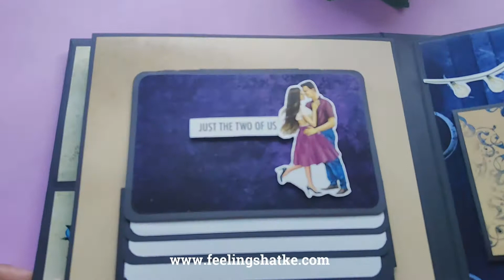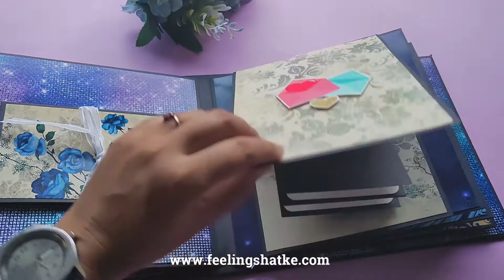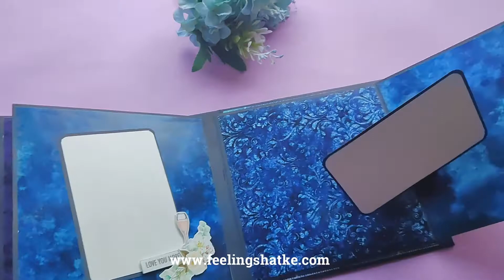Love Scrapbook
Hi Everyone!!!

Here I am sharing my new album which is very special to me because I made this as a wedding gift for a couple for my client.

You can buy the raw materials from the links below to make such project:

Paper Trimmer
Score Board
Tacky Tape
Tacky Glue
Base Papers
Chip board
Pattern Papers